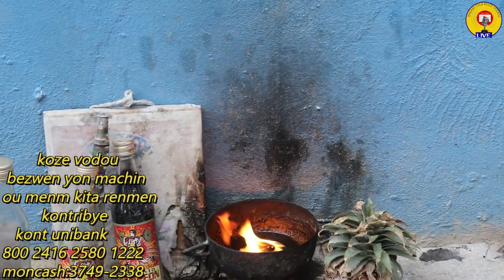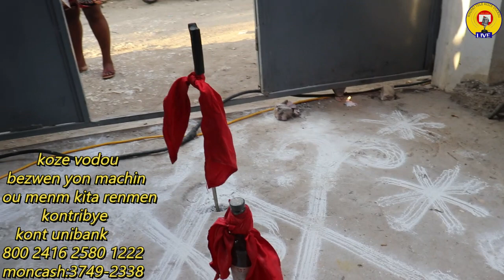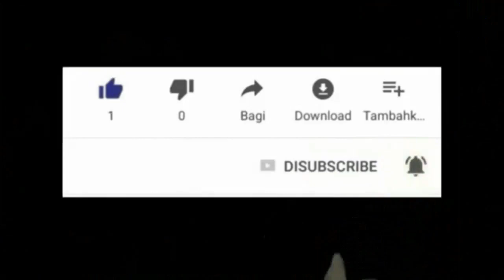2DRAPO,YON GODE BLAN,YON BOUJI,ANN SWIV, SESA KI FRAN GINEN ANSEREMONI VODOU KAY MANBO BARBARA.